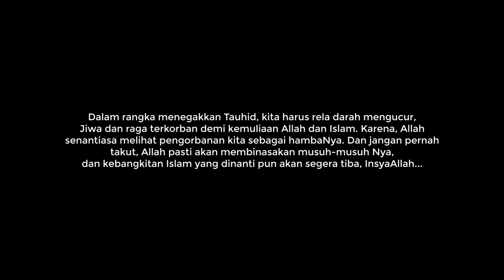Kisah Inspiratif Habib Bin Zaid